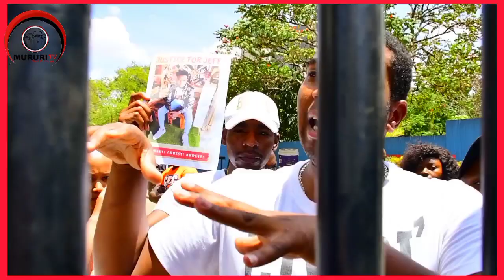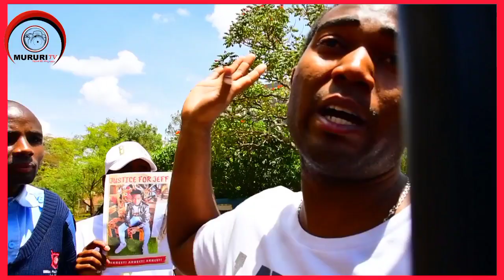NDUGAMANO GATAGATI GA ARANGIRI NA ARIA MEKURURUNGANAGA NIUNDU WA GIKUO KIA JEFF...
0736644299 is our hotline.This video is meant for educating, entataining and also notifiyng purpose. its our duty to change our society and and make it a better place for me and you.